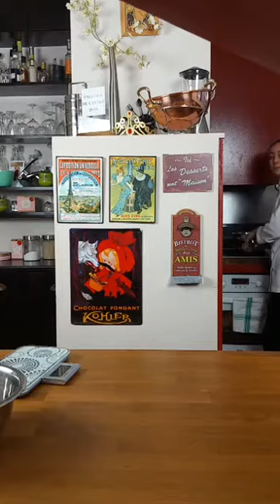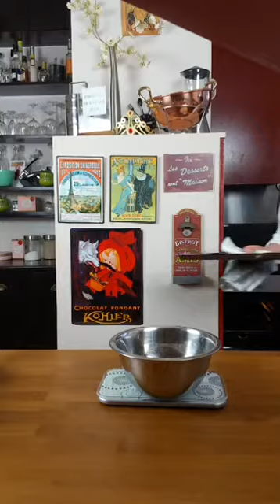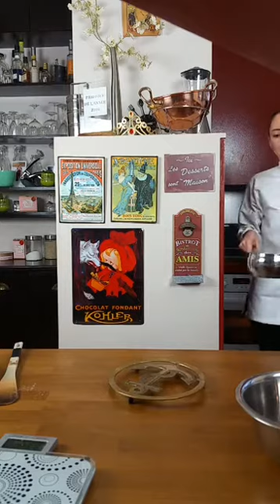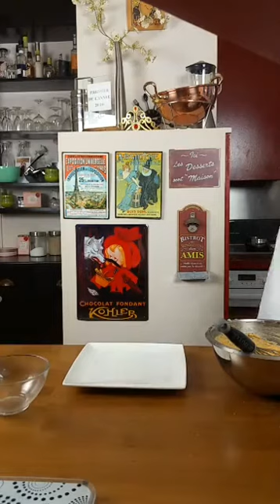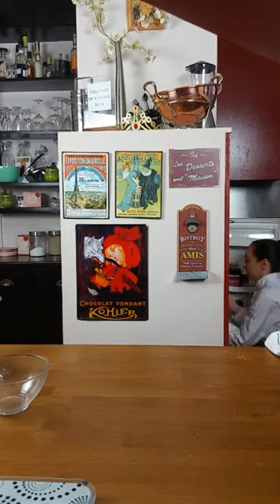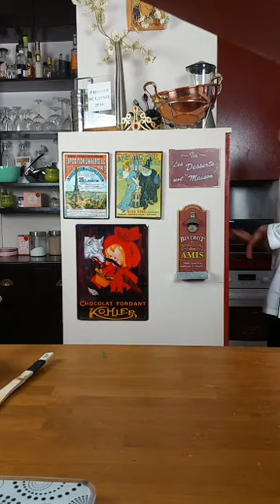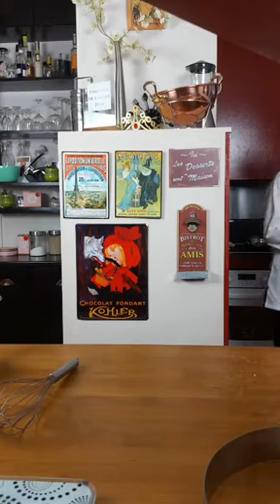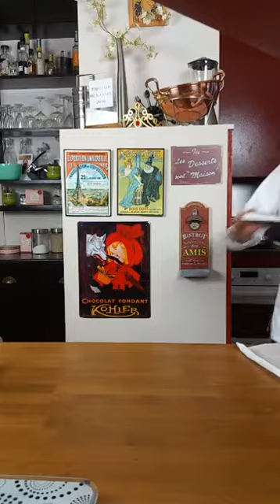Recette de la galette des rois (live facebook)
2 pâtes feuilletée
2 jaunes d’oeuf
3 oeufs entiers
150 g de poudre d'amande
150 g de beurre demi-sel
100 g de cassonnade
50 g d’amandes hachées ou concassées
Un trait d'Amaretto (2/3 cl)

Pour ceux qui voudraient une frangipane traditionnelle préparer d'avance 150 grammes de crème pâtissière, et la faire refroidir.

Le résultat est sur ma page facebook !